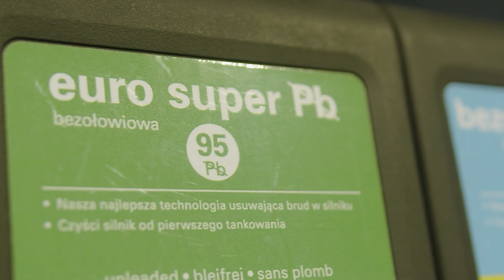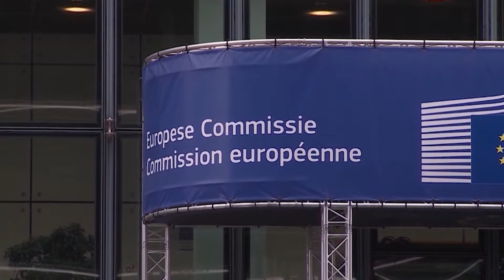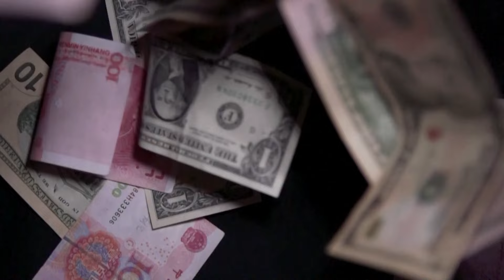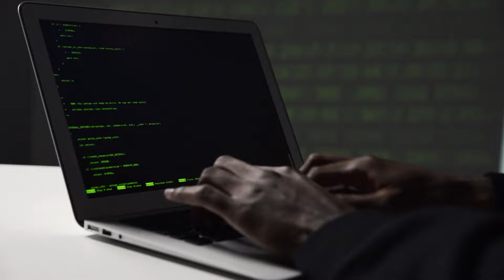Skrót informacji gospodarczych 25-01-2023 | Ekonomia Raport Flash